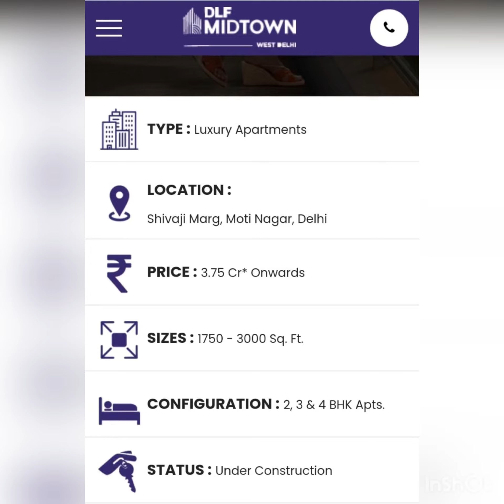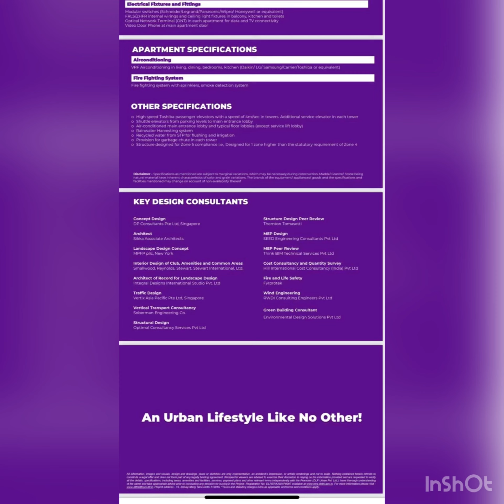#2,3 & 4 BHK Flat DLF project.. price start 3.75cr* Onwards..